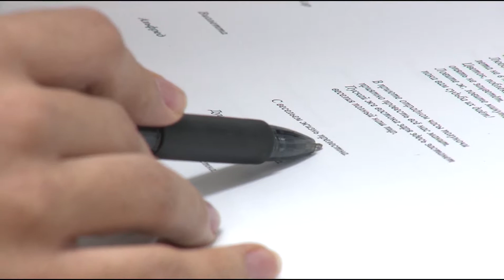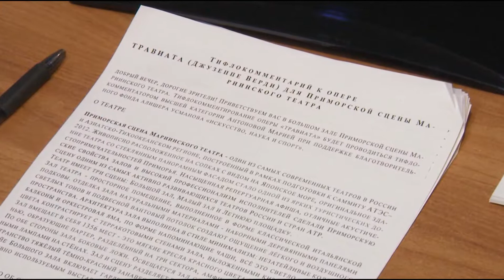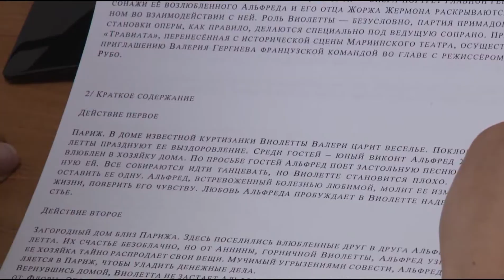Культурно. Выпуск от 05.05.2018